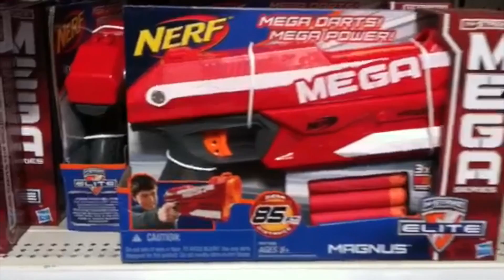Nerf Magnus Mega Series In Store Preview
Hey guys! I was at Walmart today and saw this new Nerf gun. I think the retail price was $19.99 for it. Amazon only has a few in stock
Let me know if you guys want to see a full review of it.
Music is Locally Sourced by Jason Farnham for the YouTube Library.